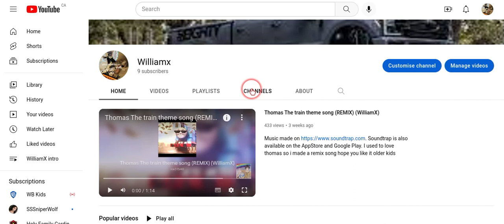WE HIT 2,000 VIEWS!!!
Just a milestone